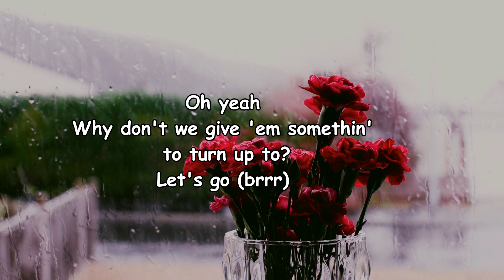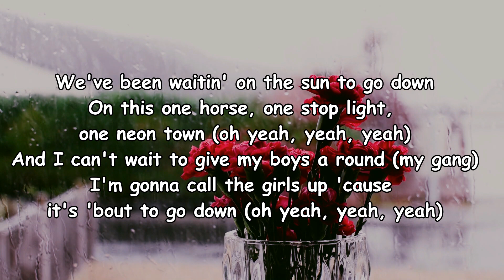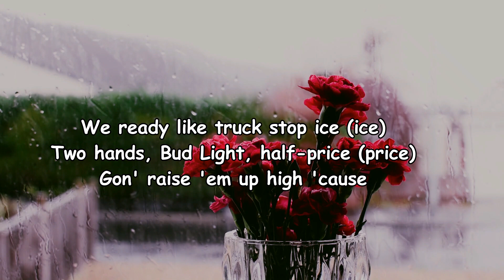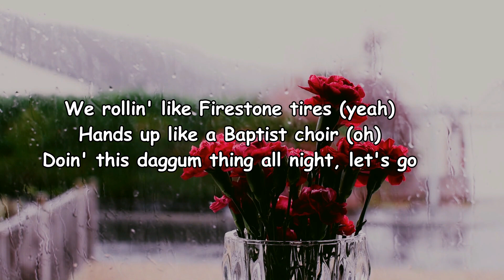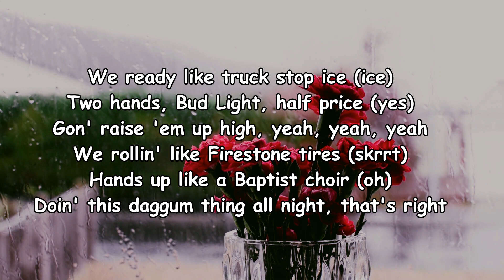Russell Dickerson - It's About Time Lyrics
It's About Time Lyrics:

Oh yeah
Why don't we give 'em somethin' to turn up to?
Let's go (brrr)
We've been waitin' on the sun to go down
On this one horse, one stop light, one neon town (oh yeah, yeah, yeah)
And I can't wait to give my boys a round (my gang)
I'm gonna call the girls up 'cause it's 'bout to go down (oh yeah, yeah, yeah)
We ready like truck stop ice (ice)
Two hands, Bud Light, half-price (price)
Gon' raise 'em up high 'cause
It's about time for a drink
It's about time for a cold one
It's about time for a throwback
Play me a country gold one, yeah, yeah
I've been waitin' on and waitin' on a night likе this
It's about time for a drink (yeah)
It's about time for a drink (yеah, baby)
You know it is (that's right)
All my people got a tall boy can
Or a long neck bottle, or double cup in their hand, yeah
Twistin' the top off some Friday plans
Yeah, we walk up in the party like, "Who's ready to dance?" (Yup, y'all ready?)
We rollin' like Firestone tires (yeah)
Hands up like a Baptist choir (oh)
Doin' this daggum thing all night, let's go
I've been waitin' on and waitin' on a night like this
It's about time for a drink (yeah, woo)
You know it is, yeah, yeah, yeah, yeah
Uh, woo
Talk to 'em, RD
Two hands, Bud Light, half price (yes)
Gon' raise 'em up high, yeah, yeah, yeah
We rollin' like Firestone tires (skrrt)
Doin' this daggum thing all night, that's right
Yeah, it's about time for a drink (yeah)
Baby, it's about time for a drink (come on)
It's about time, it's about that time
Baby, it's about time for a drink
We ready like truck stop ice
(Oh, that's right, RD, what we doin', dawg?)
Doin' this daggum thing all night
Hahaha, yeah